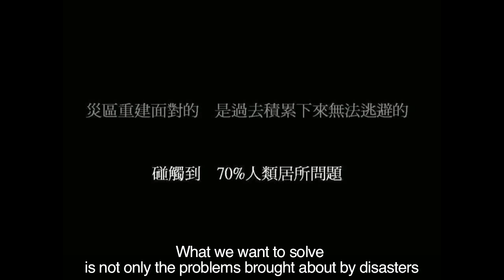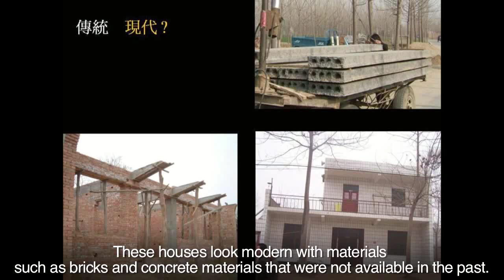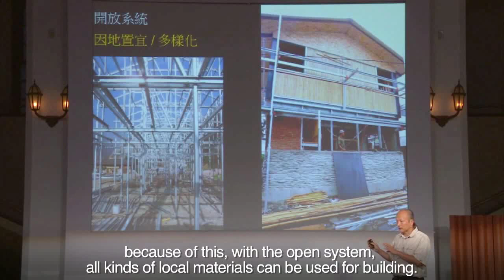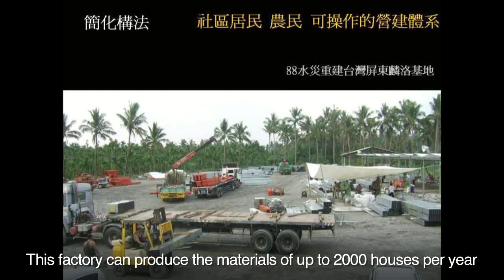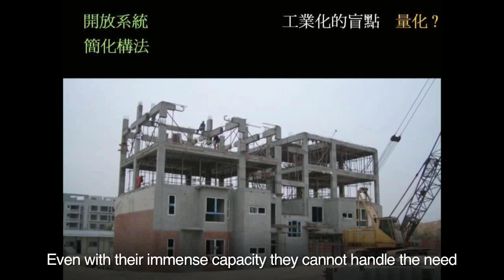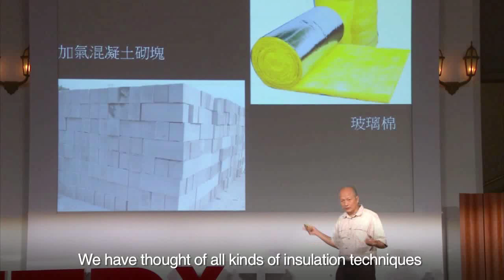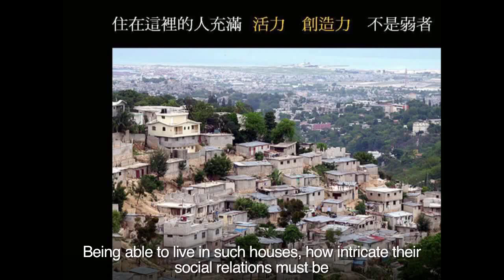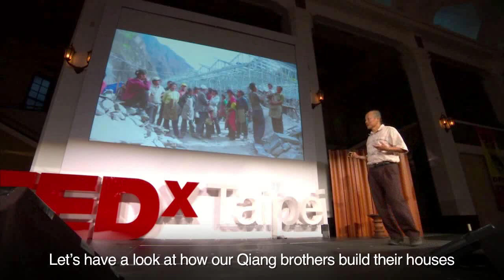TED x Taipei Hsieh Ying-Chun